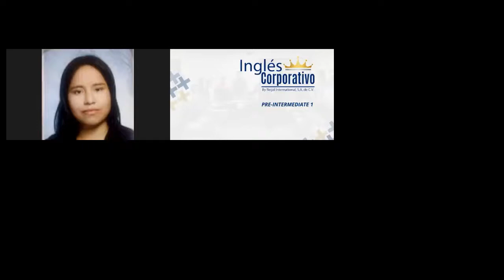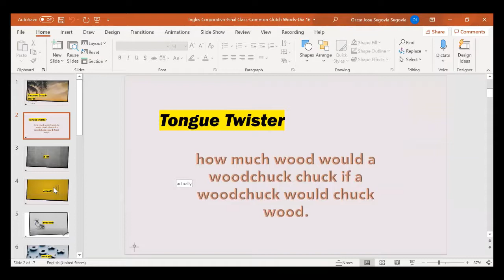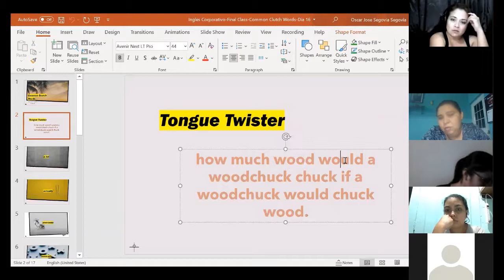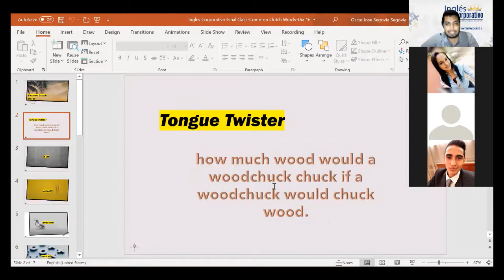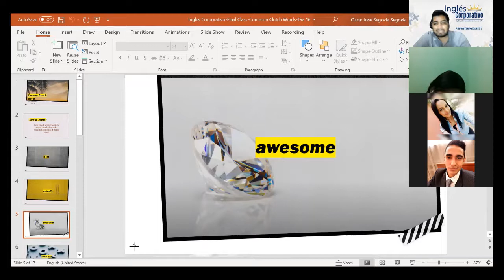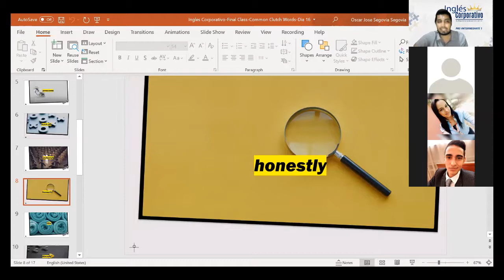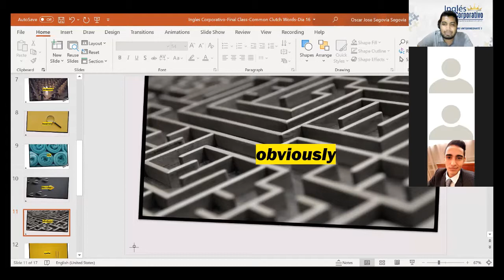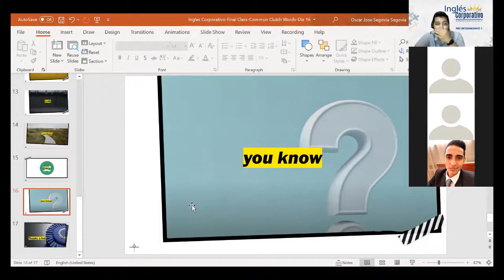Ingles Corporativo-Final Class-Common Clutch Words-Dia 16